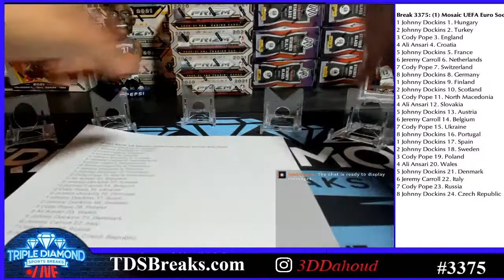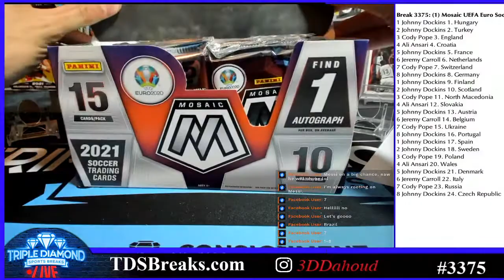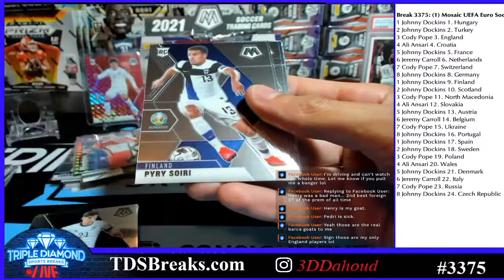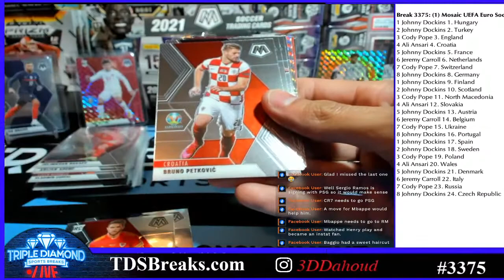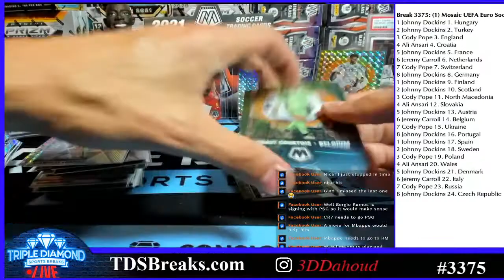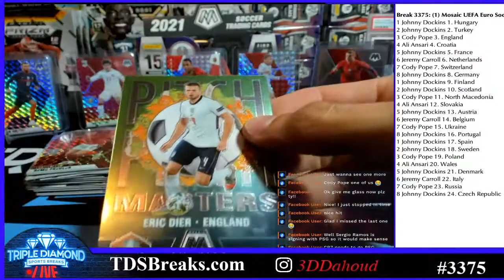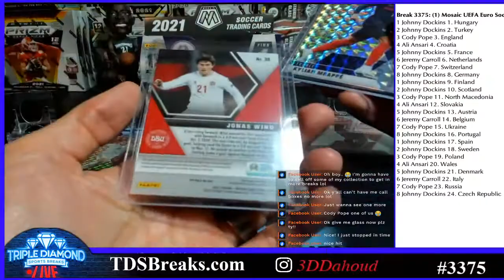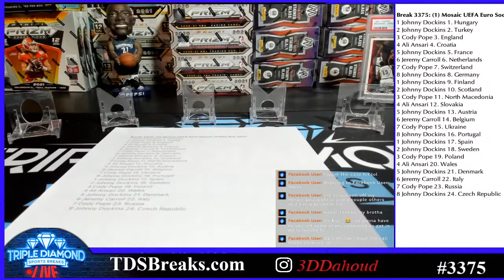Break 3375: (1) Mosaic UEFA Euro Soccer Hobby Box 2021